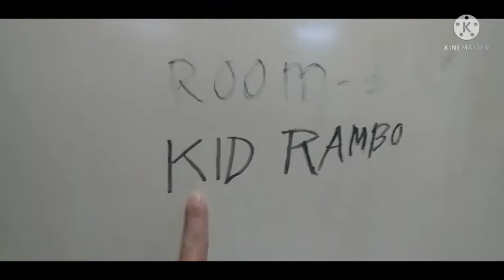cooking recipe with soup fhis